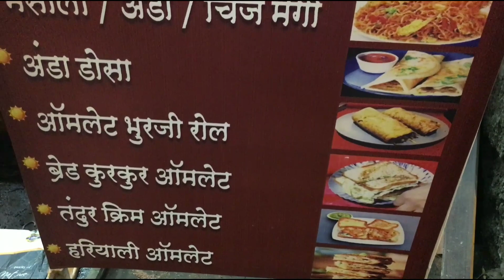Titwala Street Food (Hidden Gems) | Best Masala Maggy-Titwala East |Thane-Street Food | Foodies Fab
Hello, friends today I visited Titwala. This huge and Delicious Masala Maggi and amazing street food by young passionate people hard-working serving best test in thane district (Titwala) in the central line. I have heard these two hard-working people but today I get a chance to taste their Amazing stuff.